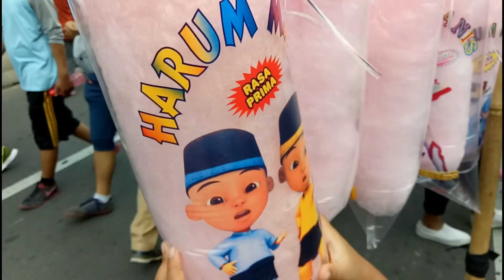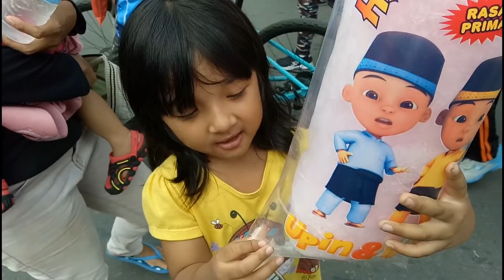Nikmatnya Makan Gulali Harum manis upin ipin